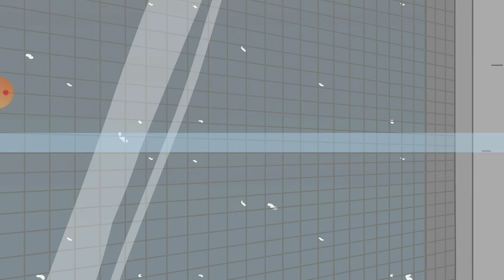Josuadaniel22 banana slit escapando de la cárcel podrá escapar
O si quieres jugar ese juego de la bueno la Play Store Buscar escapando de la cárcel y nuevo ya puedes jugar un juego que citas que elegir atenciones unos de los que son buenas un hombre son malas si te ha gustado dale like suscríbete canal :v dx